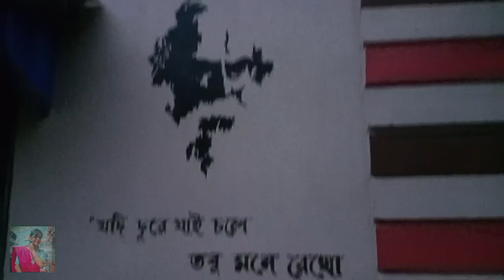Didir bari giye ki ki korlam.....